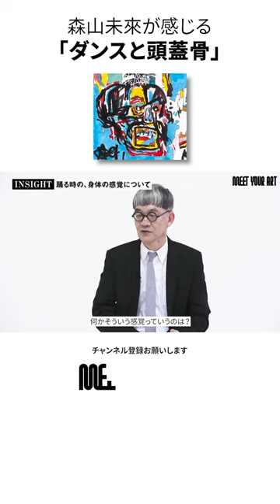森山未來が踊りながら意識する内臓や頭蓋骨の重み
動画の本編はこちらをご覧ください。

企画やゲストのリクエストはコメントで教えてくださいね！

このチャンネルで紹介されているアート作品は一部購入可能です。
★アート作品の購入はこちら！

MEET YOUR ART「INSIGHT」は、MC 森山未來とナビゲーター小池藍が、アートの裏側・その奥にある「ヒト・モノ・コト」についてゲストの方にお話を伺います。

今回のMEET YOUR ART 「INSIGHT」では、美術批評家で解剖学者である布施英利さんに【モナリザ】についてお話を伺いました。

◾︎布施英利

1960年群馬県出身。東京藝術大学大学院 美術研究科 博士課程にて解剖学を専門に学び、その後、27歳の時に解剖学者の養老孟司氏との共著『解剖の時間』を出版。
以後は解剖学の知識をベースに置き、『脳の中の美術館』（ちくま学芸文庫）、『洞窟壁画を旅して』（論創作社）など、美術やサブカルチャーに関する著作を多数発表。
現在では母校である東京藝術大学にて教鞭もとられ、その独特な講義が学生に人気を博している。